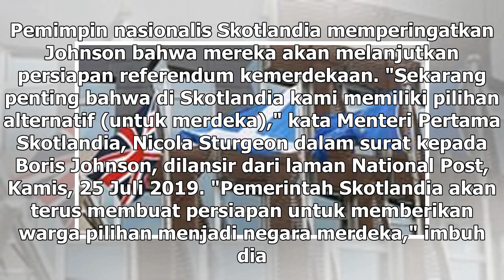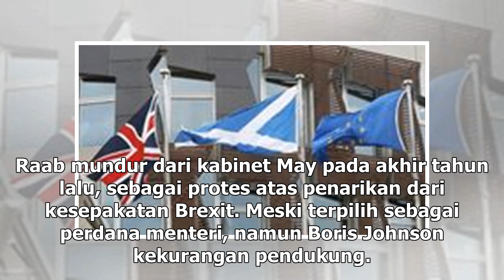Suara Media | Boris Johnson pimpin Inggris, Skotlandia Minta Merdeka